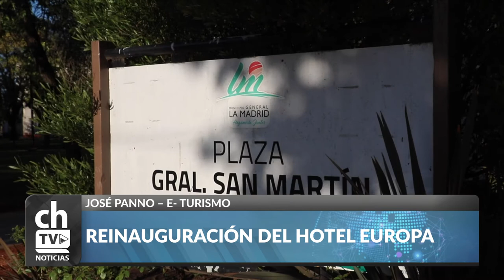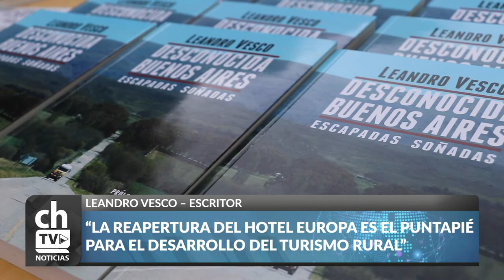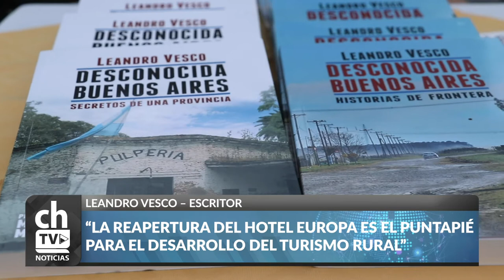JOSE PANNO, LEANDRO VESCO Y ANTONIO PIETRAVALLO - REINAUGURACIÓN DEL HOTEL EUROPA